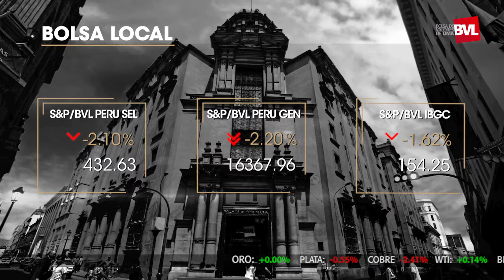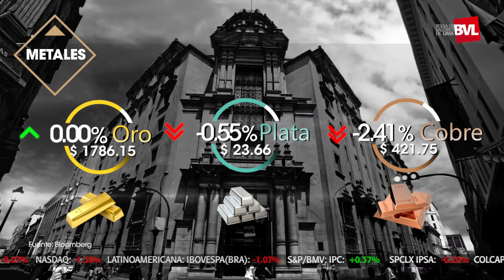Fitch preveé que mayoría de empresas líderes de la BVL bajarán su deuda | Bolsa de Valores de Lima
Bolsa Play! ▶ El índice Perú General cerró con una variación de -2.25%; por su parte, el índice selectivo cerró con una variación de -2.20%. Por otro lado, el precio del dólar se situó en S/ 4.0890 en el mercado interbancario, una variación de +0.17% frente al cierre del lunes.